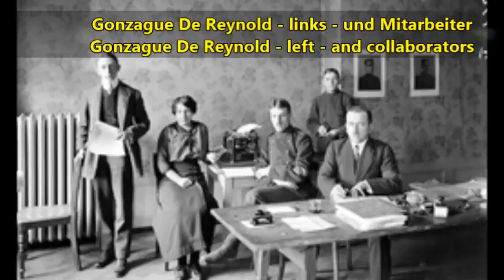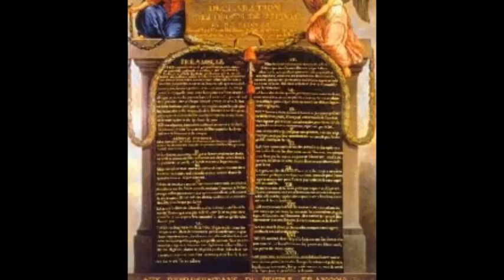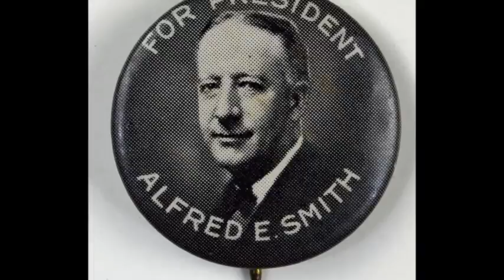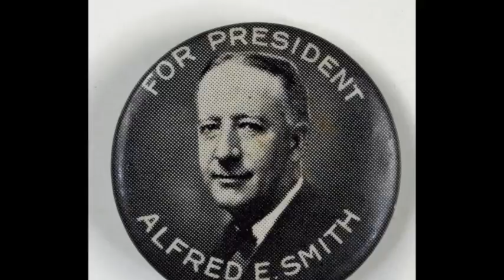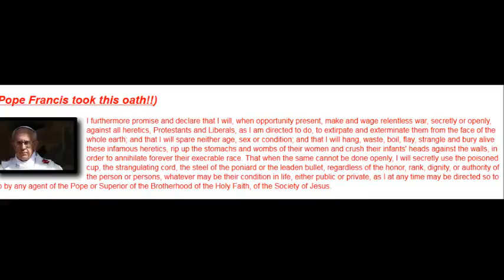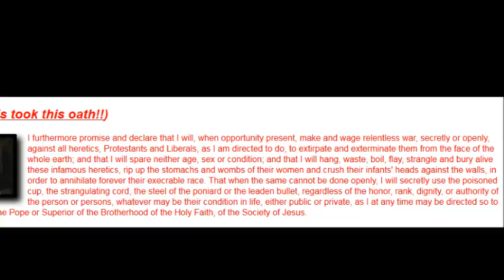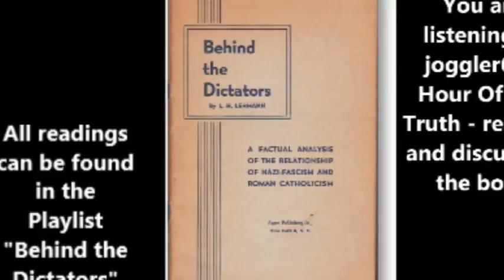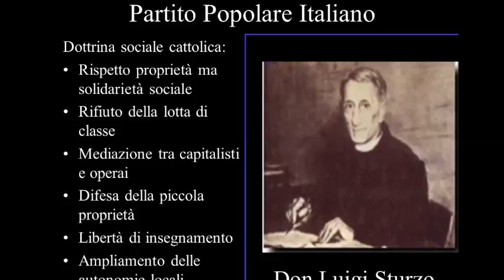HITLER'S FIGHT AGAINST THE CHURCHES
Chapter 9 of 'Behind the Dictators'

Gonzague de Reynold
and in english there is nothing to be found in a quick search. His book, L'Europe Tragique (The Tragedy of Europe) is not to be found online.